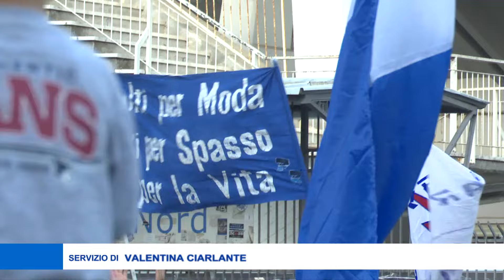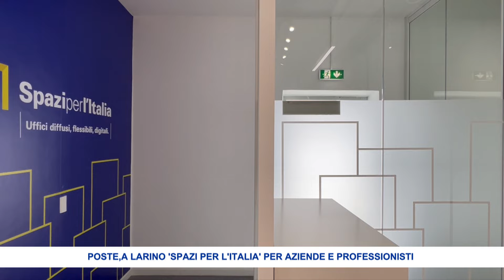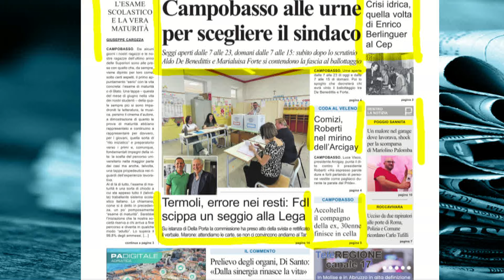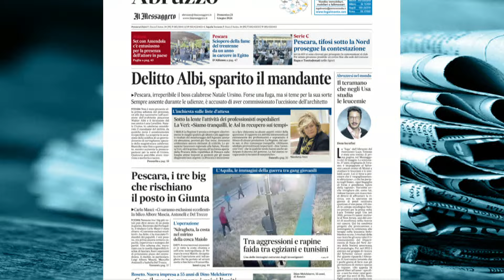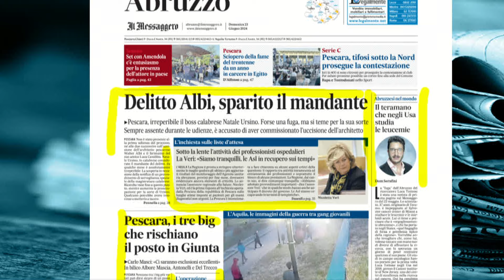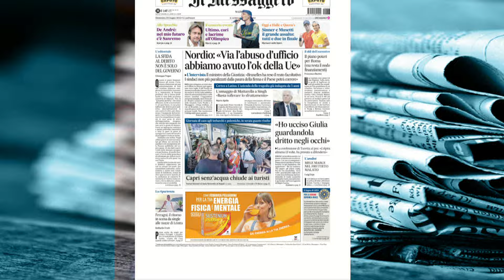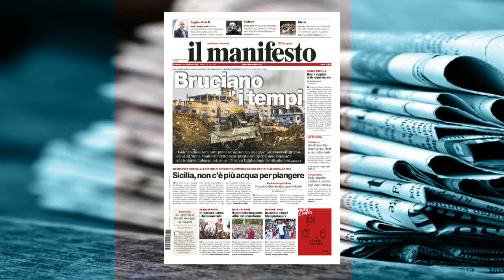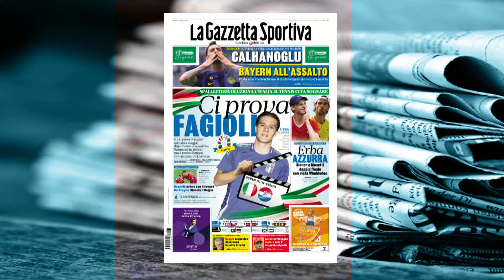Rassegna Stampa – 23/06/2024